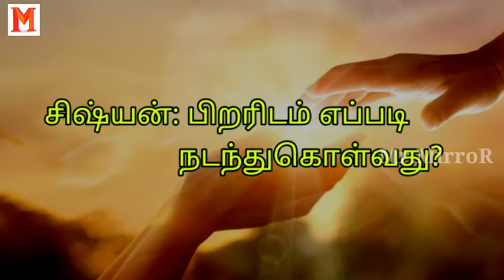பூனை சிங்கமான கதை Mr.Mirror Thamizh Actor Vishnupriyan Exaggeration Exaggerated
எதுவாக உள்ளதோ அது அதுவாக சொல்லப்படாமல் வேறு எதுவாகவோ சொல்லப்பட்டதை அதுவாக மட்டும் சொல்வது..